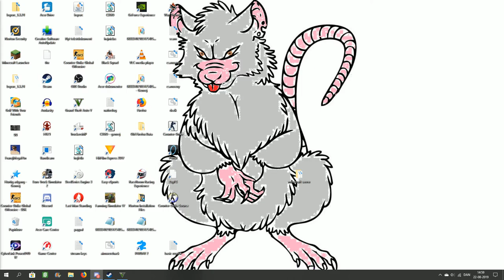Spiller casino mission 3 og 4. Ft. GoldenWizard